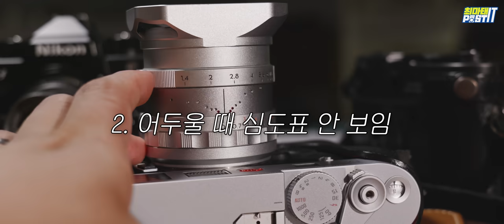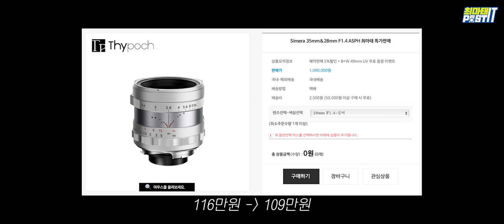대륙의 실수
해외 유튜버 분들 영상 보고 좋아보여서 계속 쓰고 싶었는데, 사용해 볼 기회가 생겨서 써봤습니다.
28mm 렌즈가 좋은데, 저는 35mm가 더 작아서 잘 썼습니다 ㅎㅎ.

*위 링크를 통해 구매하시면 POST IT 콘텐츠 제작비에 보탬이 됩니다. 감사합니다.

00:00 영상 시작
03:15 샘플 사진
04:46 인물 사진
09:05 단점
10:10 특가 판매